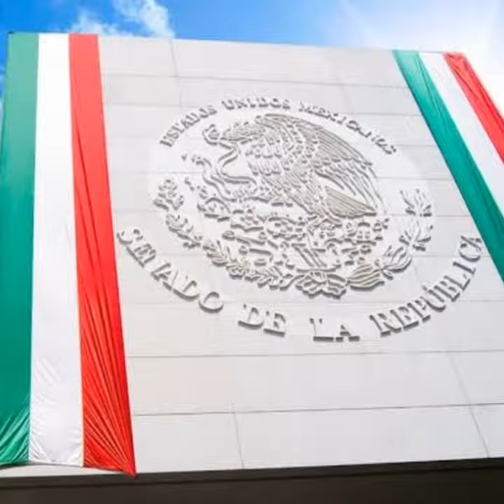ORGULLO MEXICANO FUNDADOR LIC. DELFINO CORNEJO TORRES